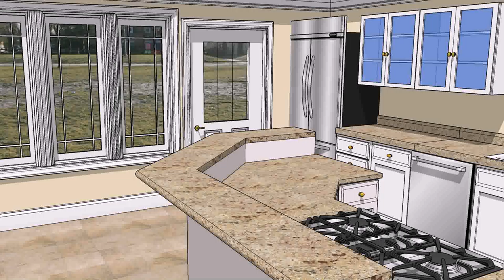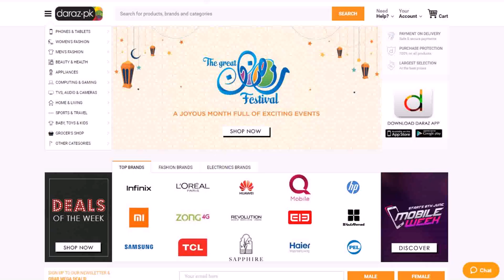Online Home Design In Pakistan